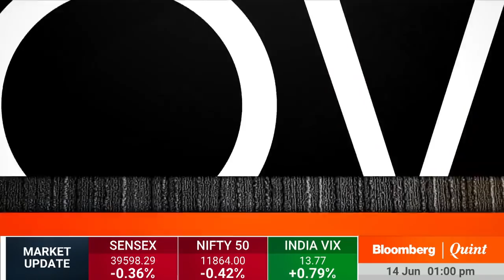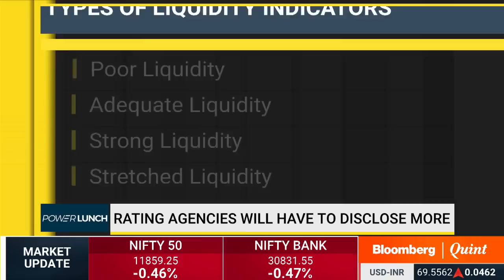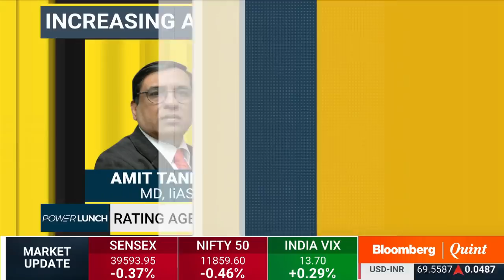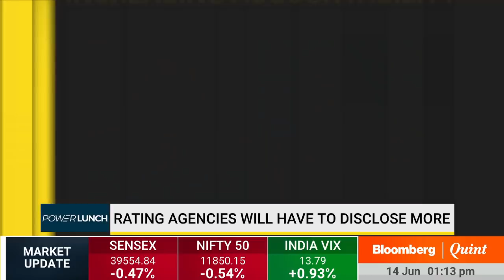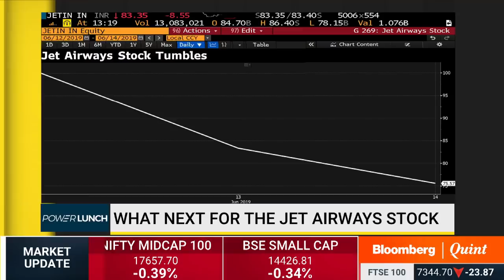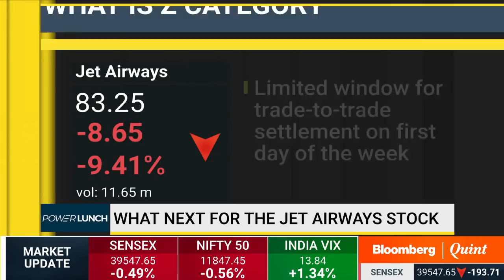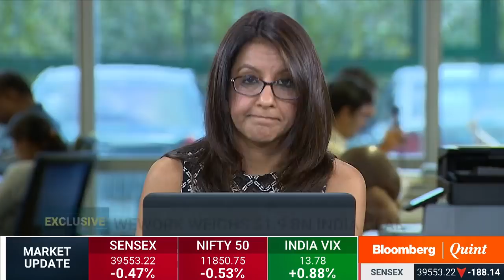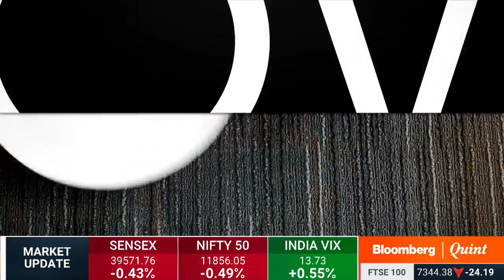Power Lunch: 14 June 2019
- Hexaware's $182 million buy
- What SBI MF bought & sold in May
- WeWork weighs $1.9 billion India deal
- Rating agencies: More disclosures